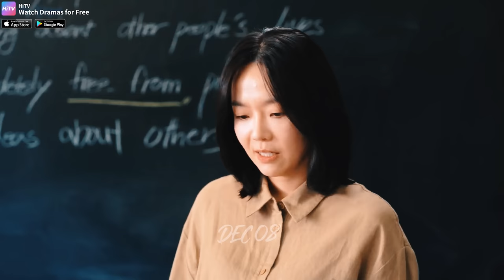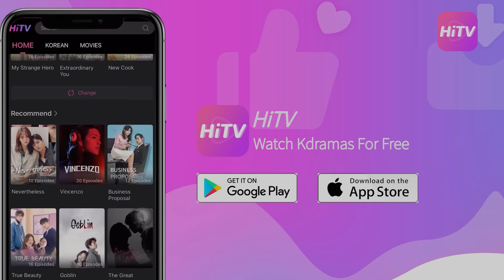Namra and Suhyeok | All of us are dead - Zombie love story ENG SUB WEBTOON HIGHSCHOOL KOREAN DRAMA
DRAMA TITLE: All Of Us Are Dead [2022 NETFLIX KOREAN DRAMA]
0:00 SKIP THIS AD for 11 seconds
MUSIC
0:12 Linkin Park - In The End (Mellen Gi & Tommee Profitt Remix)
3:42 Chord Overstreet - Hold On